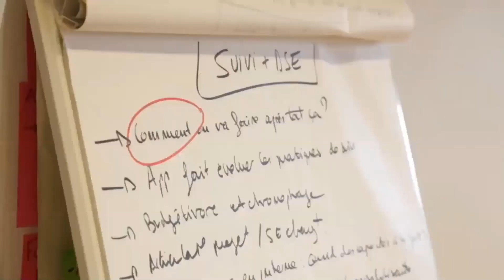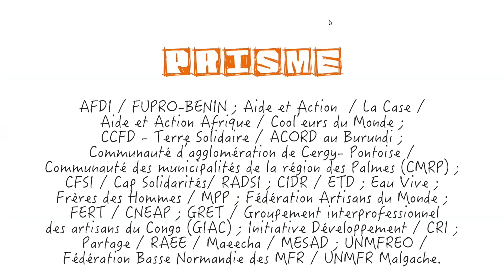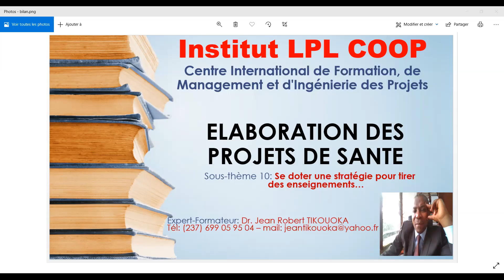Comment organiser le bilan dans un projet de santé?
Formation en élaboration des projets de santé
Par l'Institut LPL COOP